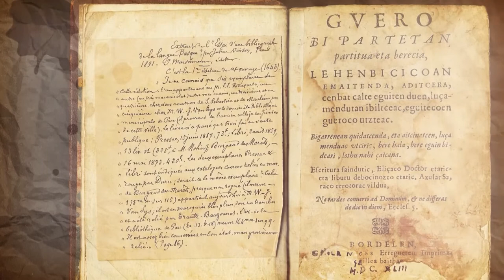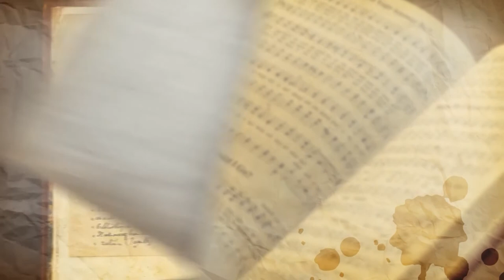Sarako idazleen biltzarra 2022 : Al servicio de la causa vasca Leire ARRIETA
« Al servicio de la causa vasca »
de Leire ARRIETA ALBERDI
Présenté par Patrick PEPIN